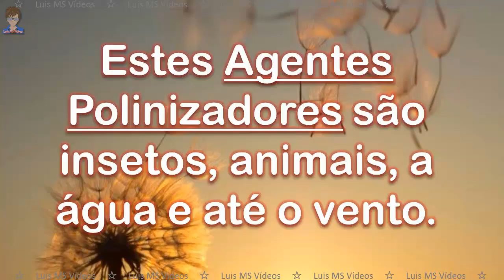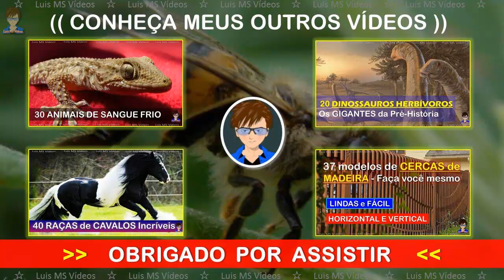15 ANIMAIS E INSETOS POLINIZADORES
Conheça a Lista Top dos principais 15 ANIMAIS E INSETOS POLINIZADORES. Estes Agentes Polinizadores são os insetos, animais, água e até o vento; que cumprem uma função muito importante nos ecossistemas. Os polinizadores são responsáveis pela transferência de pólen entre diferentes flores, o que resulta na formação de frutos e sementes, onde a magia acontece... Incrível né...
...SEJA BEM VINDO (A) AO MEU CANAL DE VARIEDADES...
CONTEÚDOS DIRETOS AO ASSUNTO e SEM ENROLAÇÃO
☆ VAMOS BATER A META de 50 MIL INSCRITOS? ☆
☆ EU SEI QUE VOCÊS CONSEGUEM, vamos lá... ☆